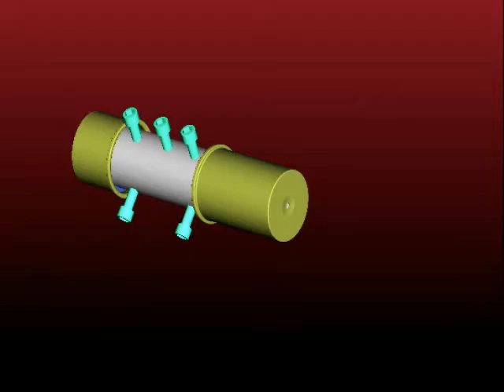How to build a Laser Collimator for your telescope..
Using a keychain laser you can build your own laser collimator.  For the exact instructions and other basic astronomy tips